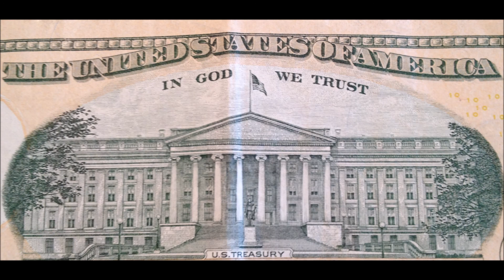08.21. መኣዲ ወንጌል ወጋሕታ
ሃብታም መንእሰይ ጉህዩ ኸደ